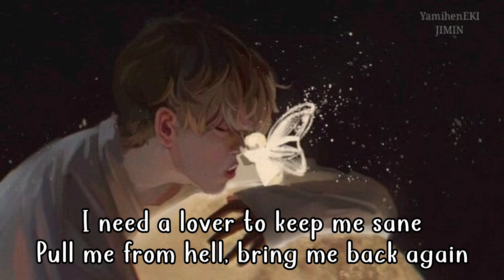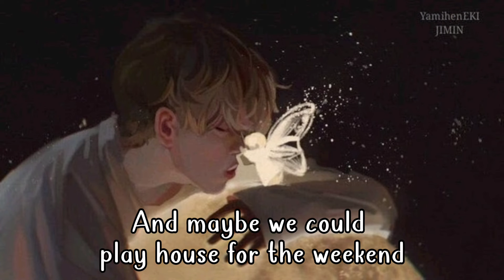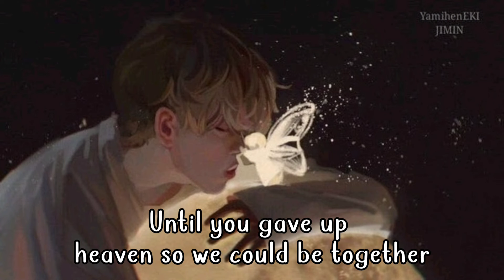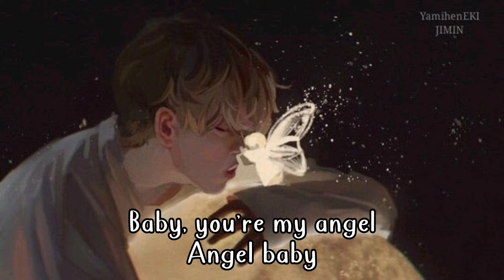Troye Sivan - Angel Baby[lyrics]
I don't intend to copyright anything of what's not mine except for editing.

Video by Lucas Chemotti

This channel was created for those who enjoy listening to music 🎶🎵 every day.

gif source: pinterest

font used (from dafont):
editor: inshot

૮ฅ・ﻌ・აฅ